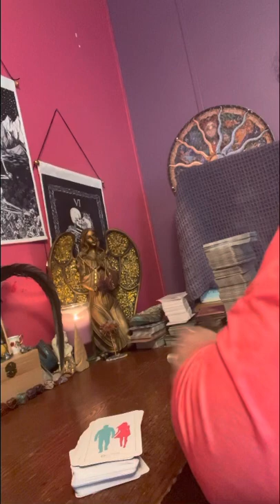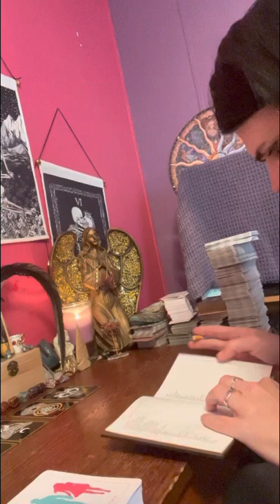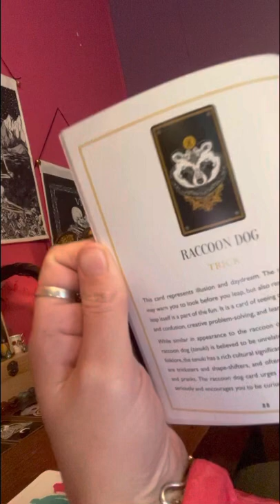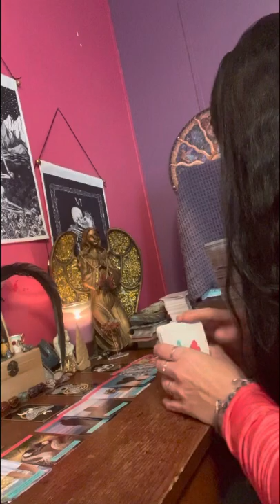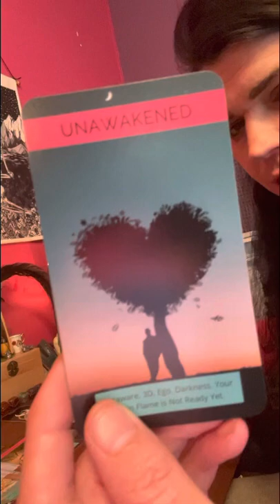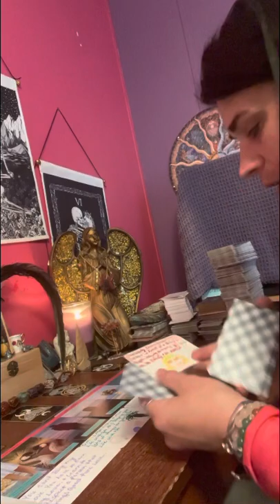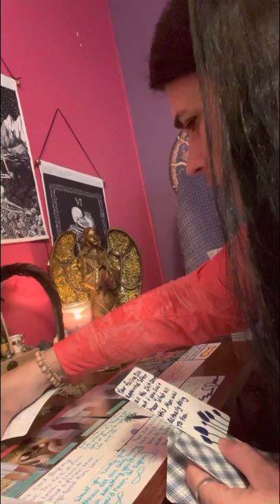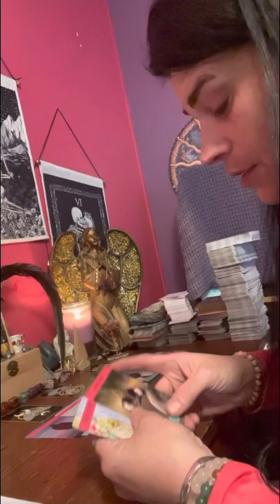collective they placed a spell to keep you stuck in a marriage in old💔 & loss energy. Death 💀 2it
All info you need on me is on my about page @thefuturisticmystic . Thank everyone

Remember this may resonate now or may not apply to your situation. It all depends on who’s watching & what not. Don’t take offense to my readings they may just not be for you at this moment in time. I know my energy is powerful it’s always been like this I’m in ⭐️ energy cause this is the age of Aquarius ♒️ & im an Aquarius.

💙💚💜💛🧡❤️ love to you all & hopefully peace ☮️ comes to you soon if your hurting.